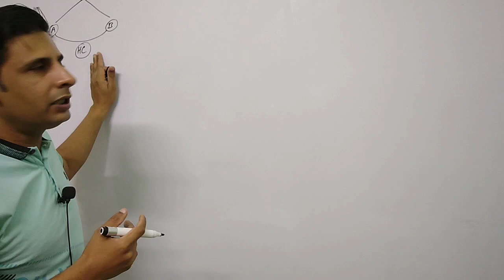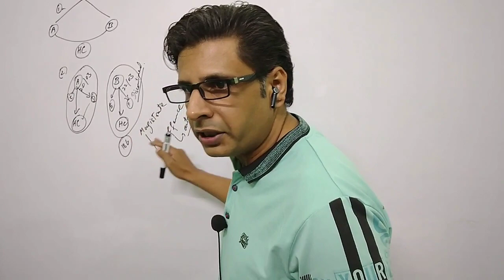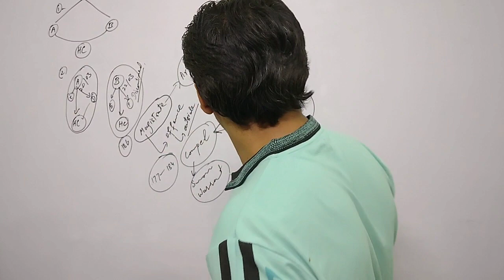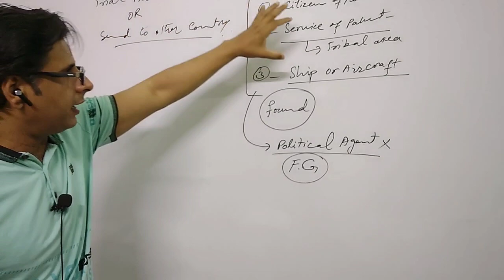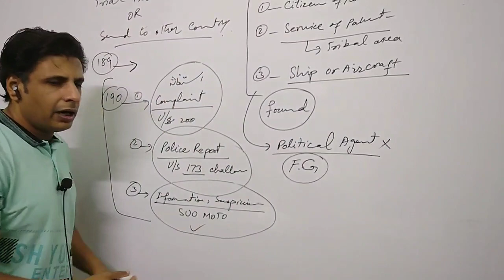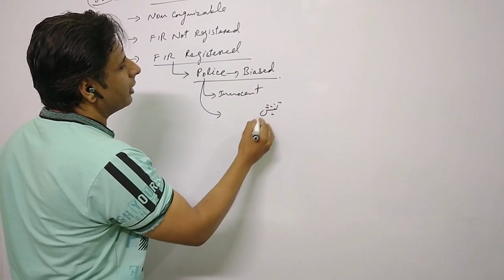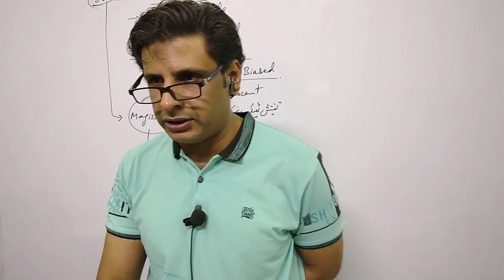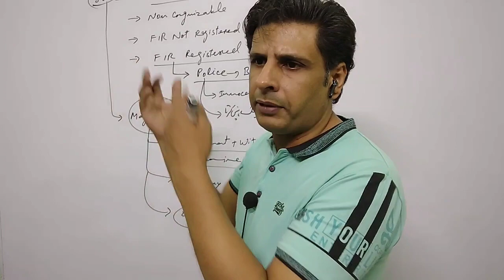section 185 to 203 crpc1898 || jurisdiction of criminal courts || private complaints to magistrate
section 185 to 203 crpc1898 || jurisdiction of criminal courts || private complaints to magistrate || The Law Session

The Law Session
Usman Abid
advocate high court
LLM (UK)
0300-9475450